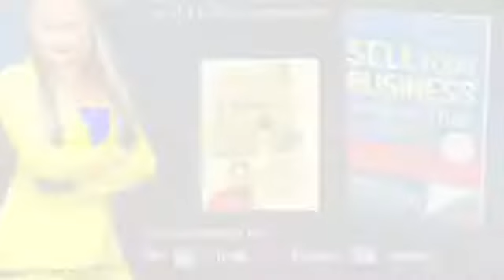Business Brokering Training - Testimonial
Meet Reka Lovey, a franchise consultant who ventured into the world of professional business brokering through Capitol Business Solutions. Join her on this journey as she shares her excellent training experience with Capitol Business Solutions. Rochelle Siler Tucker, the founder, covers everything needed to hit the streets as a successful business broker. With top-notch references and invaluable insights, Reka highly recommends Capitol Business Solutions. Tune in for an exciting exploration into the world of business brokering and success!

Are you looking to elevate your business or considering selling? and embark on a path to success today!